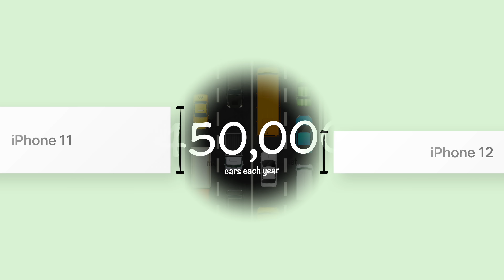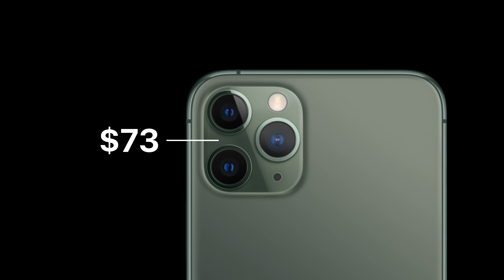Why The iPhone Doesn't Come With A Charging Block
If you’ve recently purchased a new iPhone, you may’ve been surprised that there was no charging brick in the box. This was a change Apple made in the past year, and earned them quite a bit of backlash. After all, why wouldn’t they include a charging brick with a thousand-dollar phone? Well that’s what I’ll explain in this video.